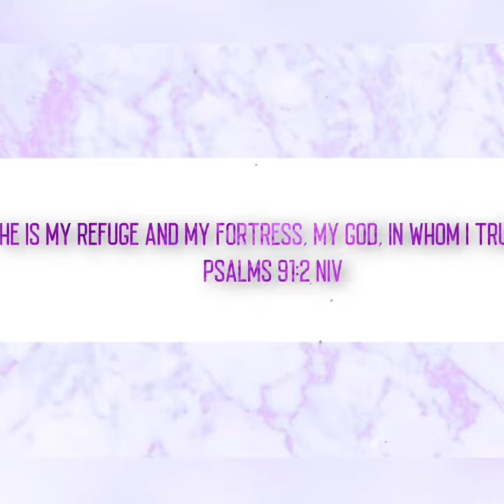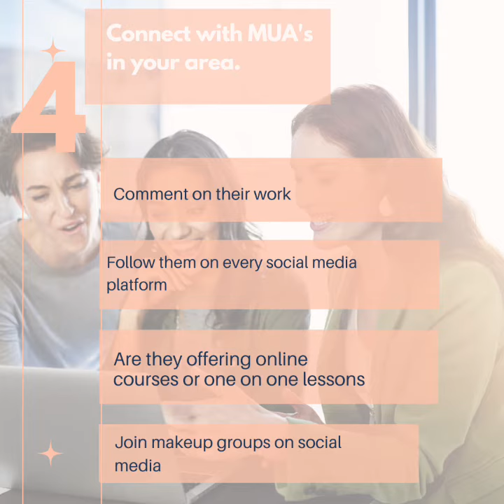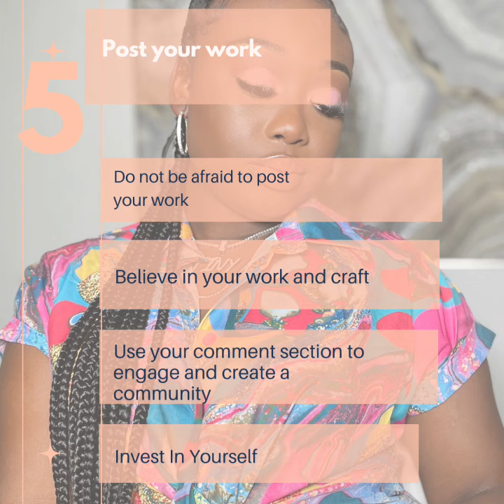2024 Beginner Makeup Artist Tips| Glamrocs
Hey GlamSquad ,
Here is five tips that helped me out when I started out as a MakeupArtist ￼a beginner

Instagram➡️ LUXURY23 ( KINKY COURSE)
- TEA TREE SHAMPOO & DEEP CONDITIONER
- BLACK HAITIAN CASTOR OIL

Song: Yang